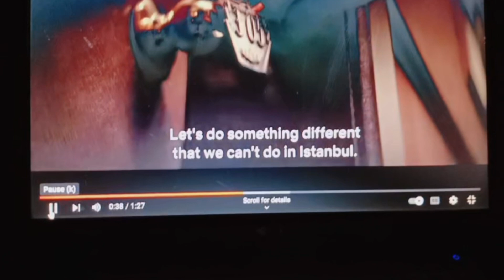Meet Up With Rajab's Family♥️@rajabbutt94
videos like this😊 i hope you find this interesting too. Rajab'S family .. InshaAllah in next video..